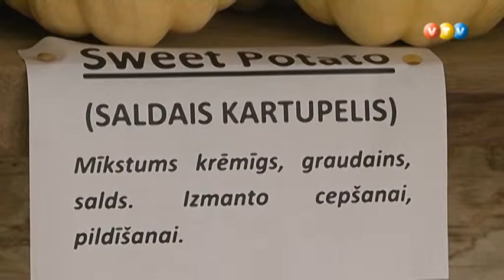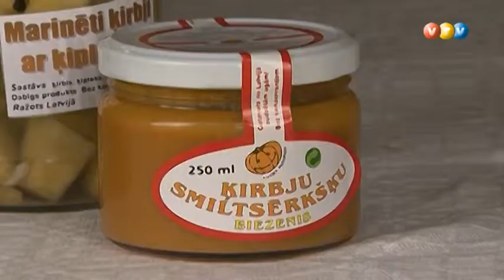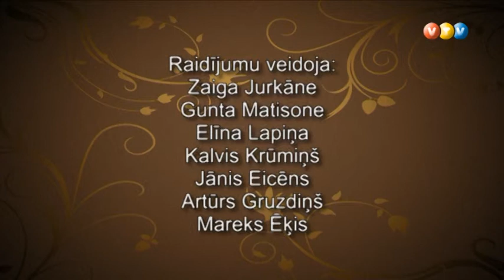Vidzemes TV: Neparastā Vidzeme (06.11.2013.)